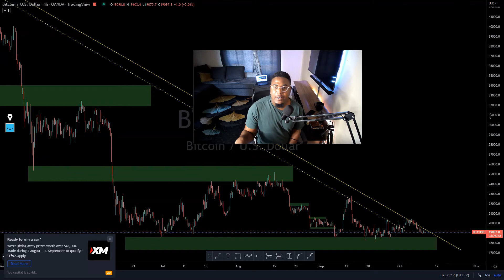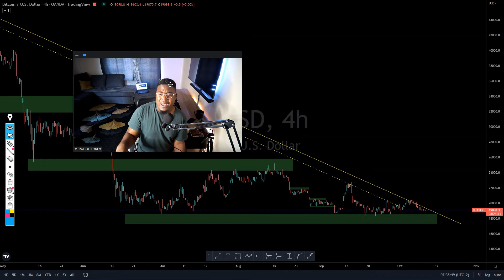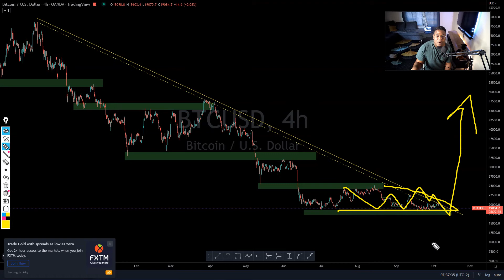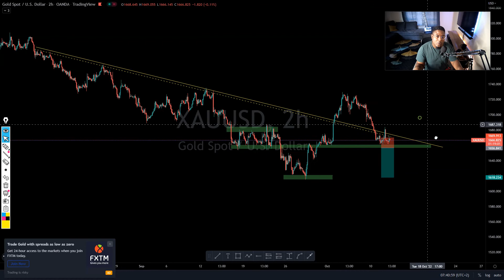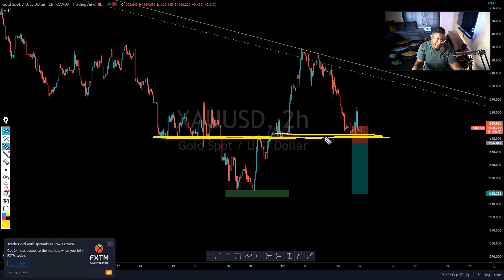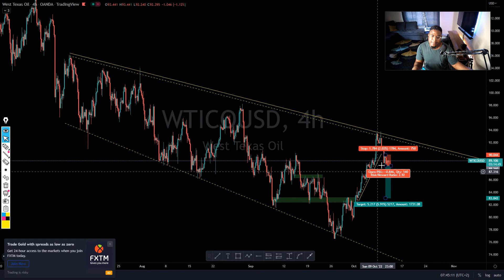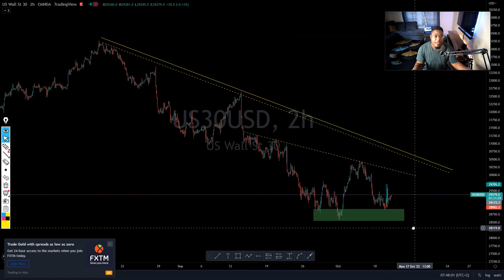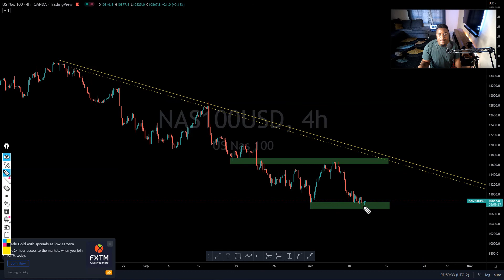Forex Daily Analysis | NASDAQ 100, US30, BITCOIN, DAX40 & USOIL.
My Services:
Monthly Signals $45
6 Months Signals $80
Recommended Brokers:
I'm on Instagram as @xtrahot_forex